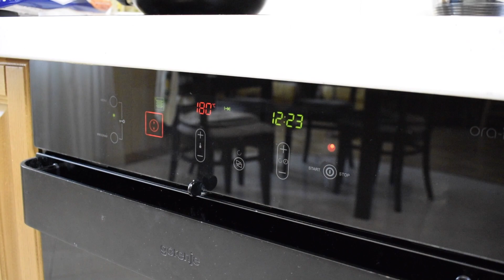Болгарская баница с брынзой / Обалденный пирог за пару минут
Рецепт вкусного болгарского пирога - Баница. Готовим классический пирог баница с брынзой в домашних условиях.

Ингредиенты:
10-12 листов теста филло
50 грамм сливочного масла
1 куриное яйцо
Для начинки:
250 грамм брынзы
150 мл густой сметаны (я беру 20% жирности)
2 куриных яйца.

Форма для выпечки - я использую формы для выпечки тортов диаметром 20 см или 22 см.
На форму диаметром 20 см у меня уходит 10 листов теста филло, которое я скатываю в 5 трубочек. На форму 22 см - надо 12 листов теста филло (6 трубочек).